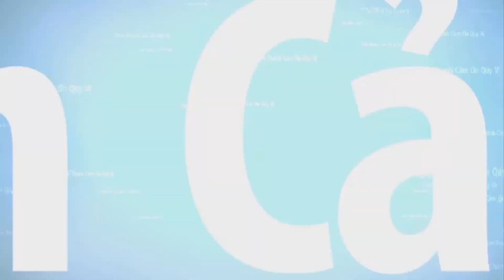🔴THUYỀN NHÂN TỴ NẠN - HÀNH TRÌNH BIỂN ĐÔNG - HỒI KÝ VƯỢT BIÊN SỐ 43 - VƯỢT THOÁT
Chiếc thuyền vượt biên, chạy trốn chế độ Cộng Sản đi tìm tự do, những người trên thuyền bị gặp hải tặc Thái Lan trên 4 lần, chúng hãm hiếp cướp của và giết hại những người thuyền nhân .

Tác giả : Phạm Kim – Đặng Phúc Hoà